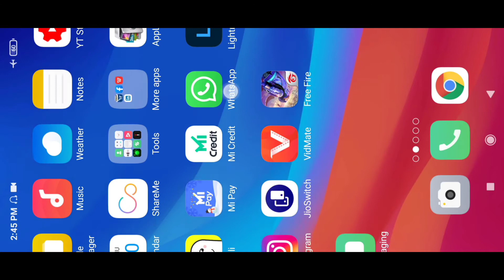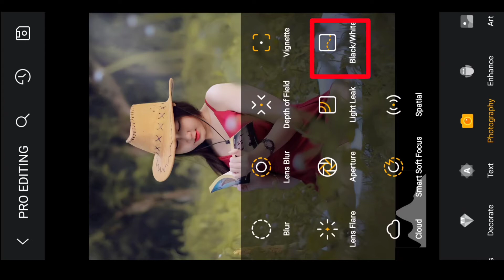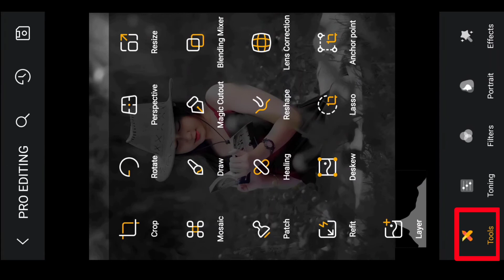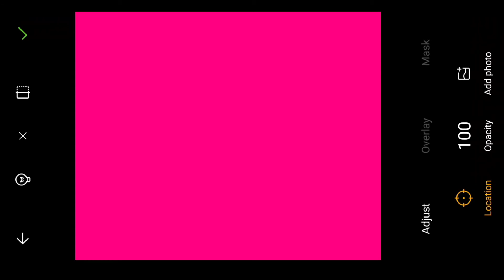toolwiz 2021 new trick backgrounds color changes and just 2 step photo editing tutorial